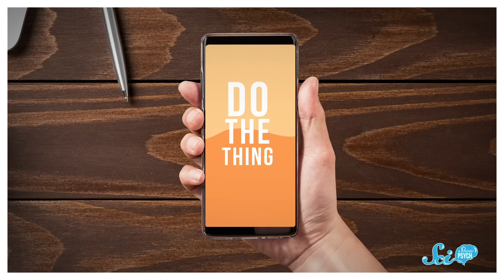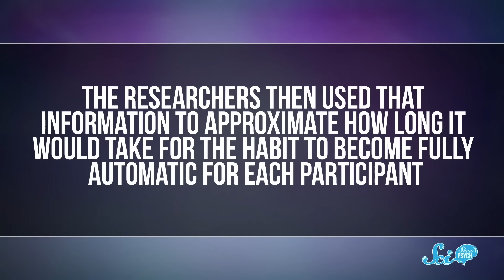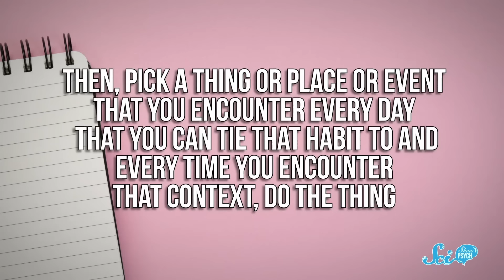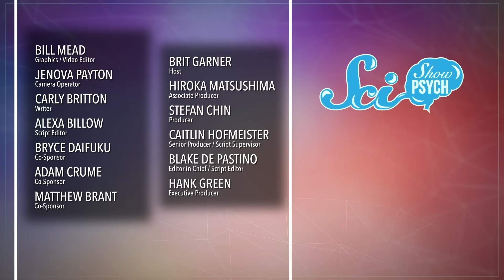How to Form a Habit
We all have habits we’d love to make or break. Understanding exactly what a habit is might be the best way to start making them work for you.